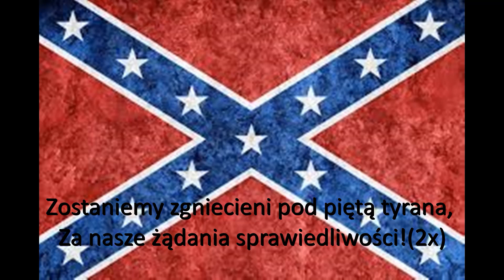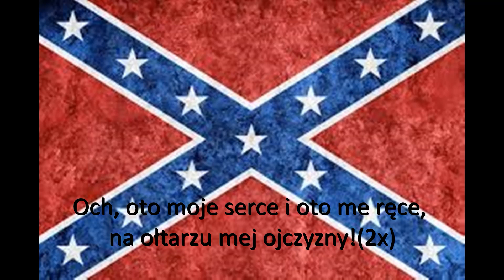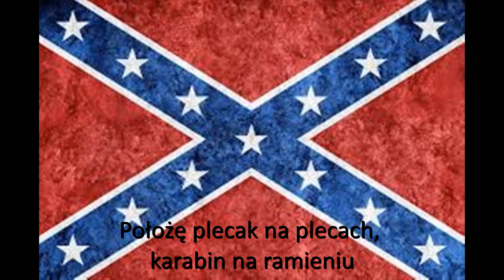Southern Solider [Napisy PL]